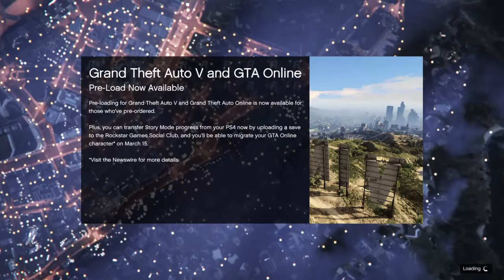Flizz11Z Joins a car meet! on PS4 GTA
Joining carmeets!
PSN Flizz11Z